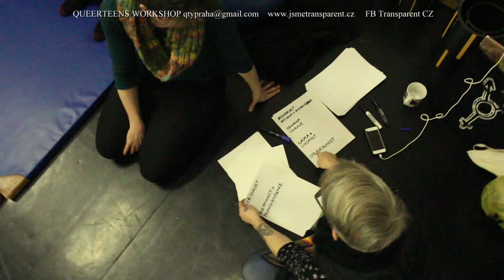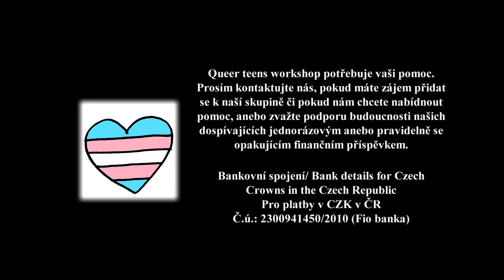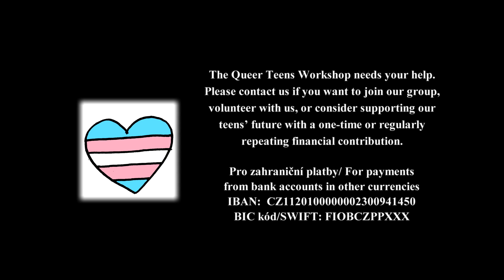QUEER TEENS WORKSHOP VIDEOCLIP